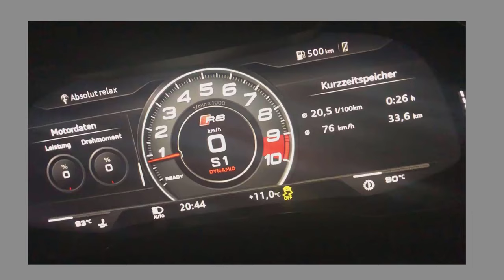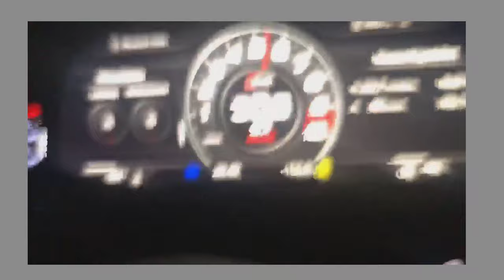Audi R8 | 100-200kmh | 620ps | (6,8s)